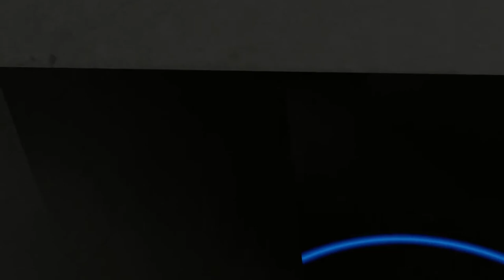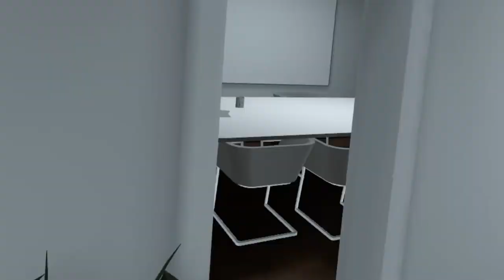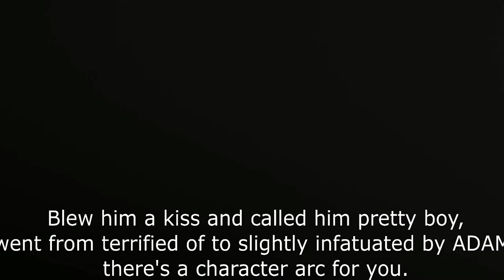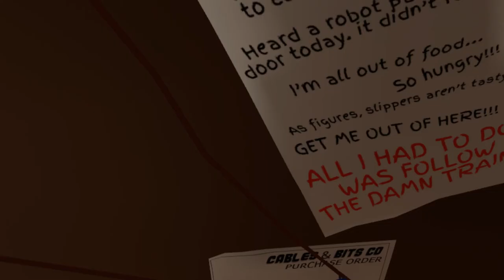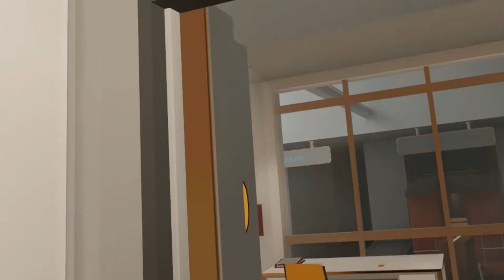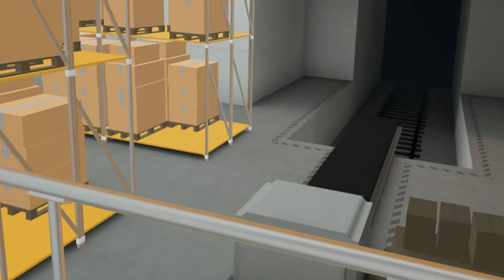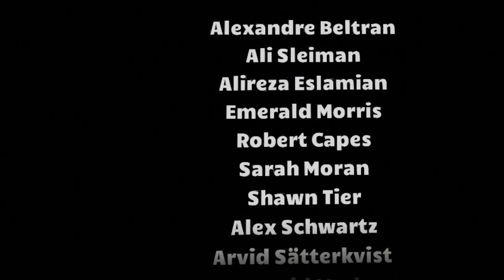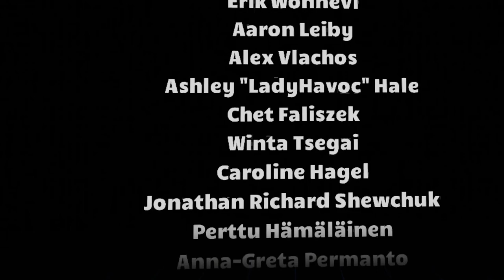Budget Cuts (Oculus Rift): ADAM Promises To Play Nice [6/6]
This video covers HR.  This is the part with ADAM in it.  This is the part I've had nightmares about for the last couple of weeks.  This is the best part of the game.  This part is amazing.   This is also has Rex's office and the spectacular ending credits.

I am 110% a n00b when it comes to playing and recording VR footage, but Budget Cuts is just SO DANG GOOD that I couldn't help myself (I'm even playing it semi-blind, and I hate longplaying games without knowing exactly what to do).  The last games to make me feel as immersed and intrigued and in genuine awe/wonder as this one does were the Portal games.  The game has this wonderful sense of humor, but it's also friggin terrifying.  Absolutely love the designs and voice acting on the robots.  And you have to explore to really get the lore of the world, just like the vintage Valve games.  So glad I chose this as my first ever VR game to play.  You did good, Neat Corporation, and you better make a sequel or two.  :-)

ORIGINAL DESCRIPTION:
"You are an employee at mega conglomerate TransCorp to stamp papers and file files! Unfortunately TransCorp is an expert in the business of manufacturing cost-cutting robots, and soon your job will be in danger.

As another one of your coworkers is being dragged off to the terrifying HR department, a mysterious package arrives at your cubicle. Will you be able to save your job?

MAIN FEATURES
*Unleash your inner office spy ninja skills
*Thrilling, oil-splatter filled close quarter combat
*Dexterously zip, sneak or rambo your way forward
*Built for room-scale virtual reality from day one"